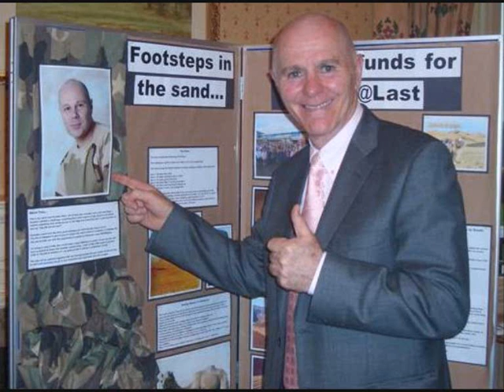Chris Morris Prank Call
Chris Morris Calls An American Airline